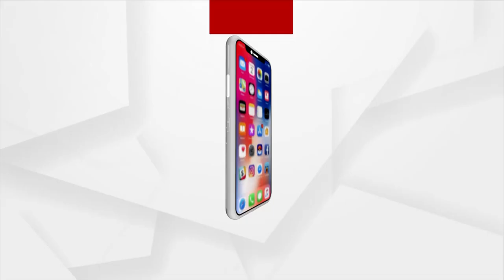BJD Leader Prasanna Patasani's Illogical Arguments On Power Outage During President Murmu's Address